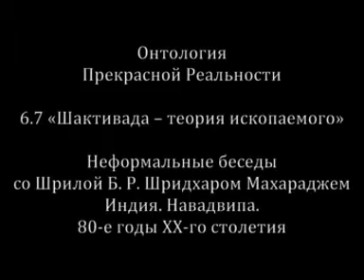Шактивада — теория ископаемого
Онтология Прекрасной Реальности 6.7. Цикл неформальных бесед со Шрилой Б. Р. Шридхаром Махараджем. Навадвипа, Индия. 80-е годы ХХ-го столетия

Ученик: В книгах Прабхупады сказано, что на определённой стадии духовной жизни человек начинает испытывать естественное влечение к определённому виду взаимоотношений, к определённой расе. Вчера я услышал о том, что изначальный ручи, вкус, который мы чувствуем, есть результат нашей прошлой жизни.

Шрила Шридхар Махарадж: Можно рассматривать это с двух точек зрения. С одной стороны, на начальной стадии мы не можем знать, какова природа нашего внутреннего влечения. Поэтому то, что в начале, и то, что приходит впоследствии, может отличаться, поскольку в начале у нас отсутствует связь с наиболее сокровенной тенденцией нашего сердца, поэтому перемена возможна, но и выше, когда речь идёт о высшей реализации, перемена расы также возможна, но это происходит редко. Перемена вкуса происходит благодаря вмешательству высшего начала. Это возможно, но это очень-очень редкий случай. Возможно.

В целом, если присутствует некий изъян в распознании природы расы, то подобное возможно. Ложная интерпретация. Как правило, поскольку внутренняя тенденция интерпретируется ложным образом, то это общий случай. Как правило, это так. Но реальная перемена, когда речь идёт о глубокой духовной реализации, это редкий случай и возможна только благодаря вмешательству свыше.